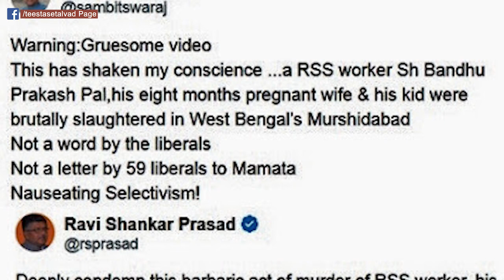कमलेश तिवारी हत्याकांड की अजीब दस्तान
उत्तर प्रदेश पुलिस और भारतीय मीडिया ने तो कमलेश तिवारी हत्याकांड की गुत्थी चंद घंटो में ही सुलझा ली - बहुत आसानी से कुछ मुस्लमान युवकों पर दोष मढ़ कर।  लेकिन खुद कमलेश तिवारी का परिवार लगातार ऐसे सवाल पूछ रहा है जिसके जवाब किसी के पास नहीं है। सच्चाई क्या है ये तो सिर्फ़ जांच से ही पता चलेगा लेकिन पहले से ही टीवी मीडिया और सोशल मीडिया में मुसलमानो के खिलाफ नफरत फ़ैलाने का काम सुनियोजित तरीके से शुरू हो गया है।  क्या है कमलेश तिवारी हत्याकांड की अजीब दास्ताँ।  देखिये इस वीडियो में